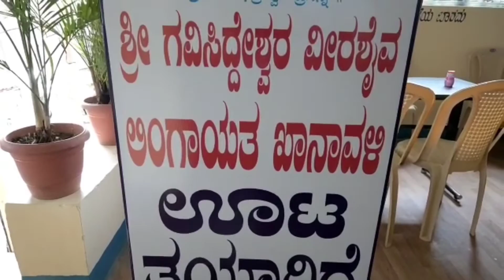Famous north Karnataka khanavali 😋|ಉತ್ತರ ಕರ್ನಾಟಕ ಸ್ಪೆಷಲ್khanavali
Hii friends
ಹಾವೇರಿ ಯಲ್ಲಿ ಫೇಮಸ್ ಉತ್ತರ ಕರ್ನಾಟಕ ಊಟ ಇಲ್ಲಿ ಪ್ರತಿ ದಿನ ಬಿಸಿ ರೊಟ್ಟಿ ಊಟ ಸೀಗುತ್ತೆ.